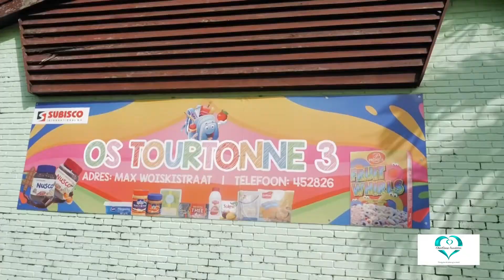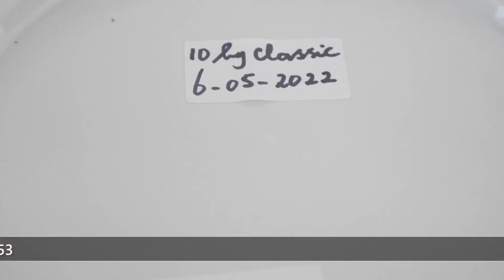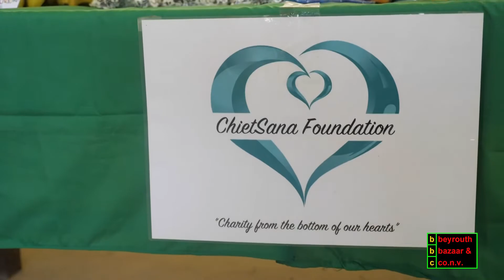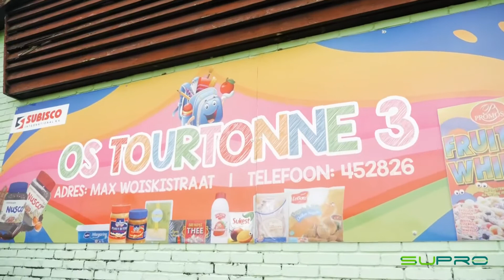Stichting ChietSana | Basisschool OS Tourtonne 3 | Broden project 2022